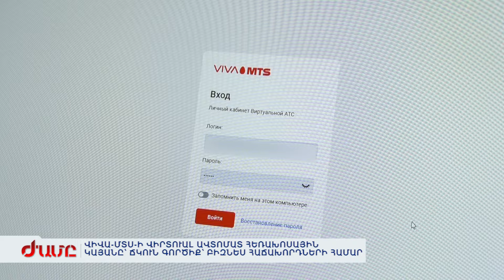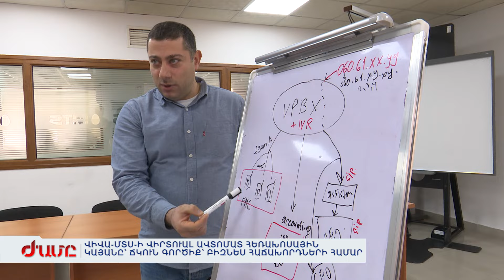Վիվա- ՄՏՍ-ի վիրտուալ ավտոմատ հեռախոսային կայանը՝ ճկուն գործիք՝ բիզնես հաճախորդների համար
Խնայելով ժամանակ ու ռեսուրսներ: Վիվա ՄՏՍ-ի վիրտուալ ավտոմատ հեռախոսային կայանը ճկուն գործիք է բիզնես հաճախորդների համար: Այն թույլ է տալիս բազմապրոֆիլ աշխատանք կատարել: Թե ինչպես, մանարամները ռեպորտաժում: